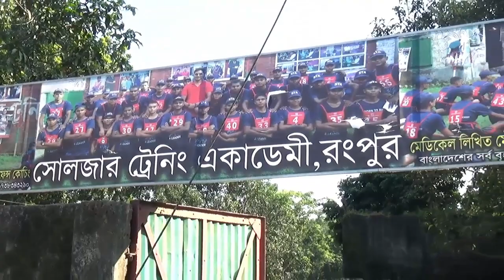Army Navy Airforce অফিসার পদের প্রার্থীদের জন্য ISSB PAT ভিডিও